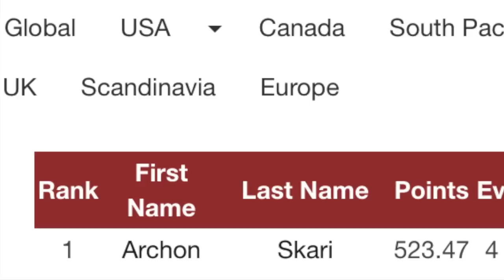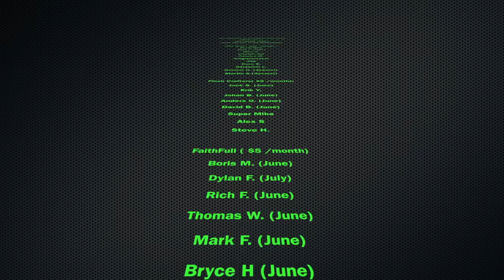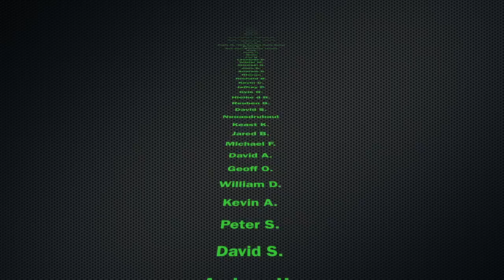Warhammer 40k 8th Edition: Capital City Bloodbath: ITC Tournament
Join Me on my journey through the Largest Warhammer 40k 8th Edition Singles Tournament in Canada!

Huge should out to Martin! From Dice and Decks for his ongoing sponsorship of the channel

:D